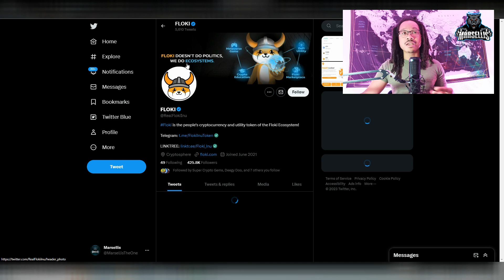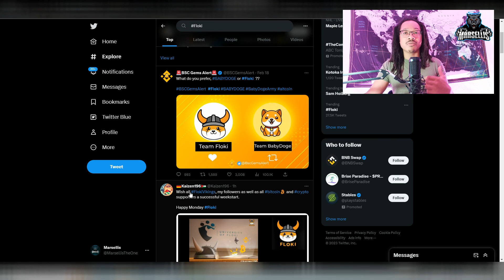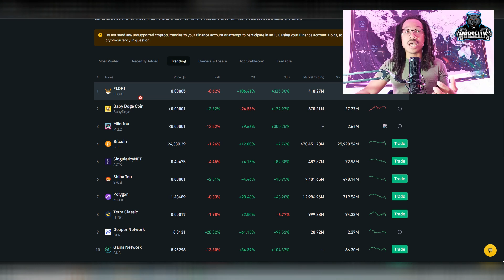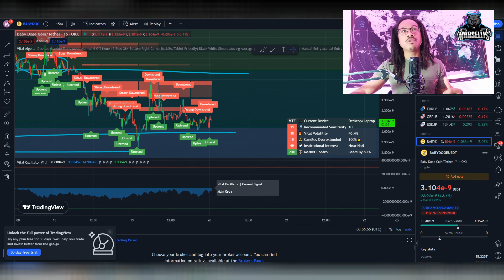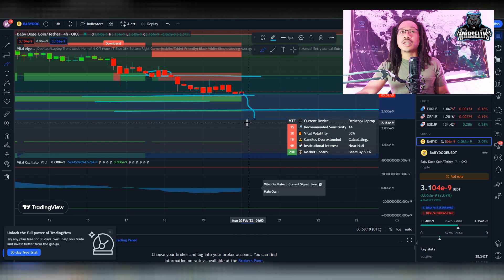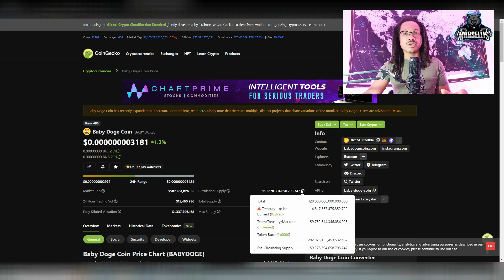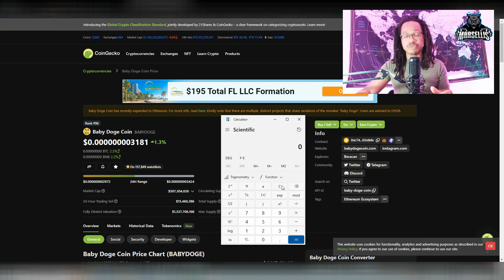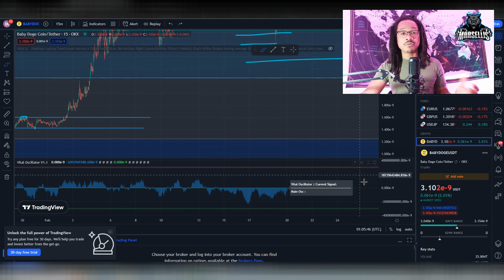BABY DOGE COIN MAJOR LISTINGS SOON?